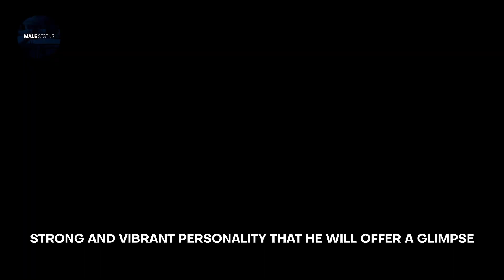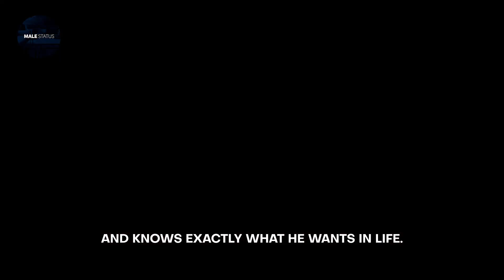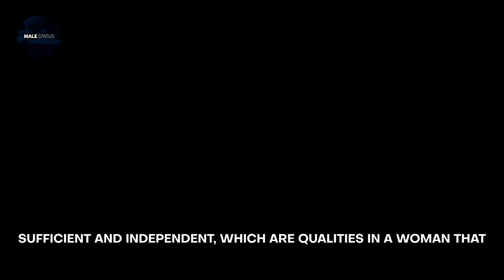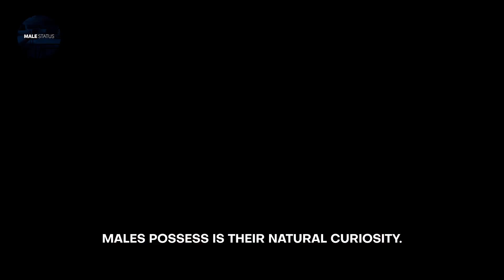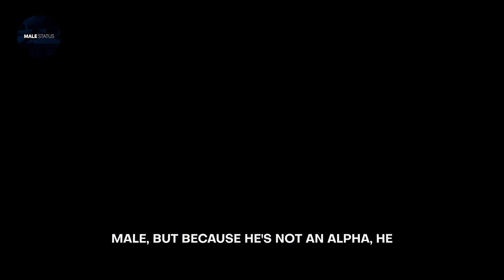The Reasons WHY WOMAN Can't Resist SIGMA MALES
Have you ever wondered why some men seem to effortlessly attract women without even trying? That's where Sigma males come in. Sigma males are often described as mysterious, independent, and aloof, yet they have a certain charisma that makes them alluring to many women.

Sigma male,woman,male,personality,independent,mysterious,Self-Reliance,Introverted Nature,High Emotional Intelligence